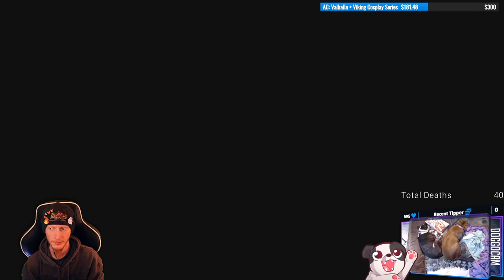Tsushi's with Bluefin Tuna's | Ghost of Tsushima #6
... I'm running out of Letterkenny references to Sushi's...